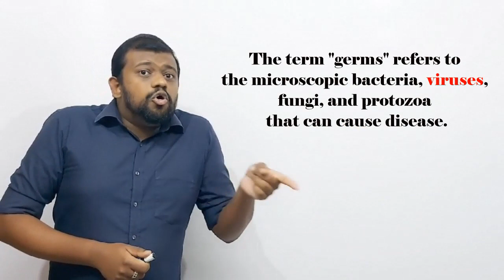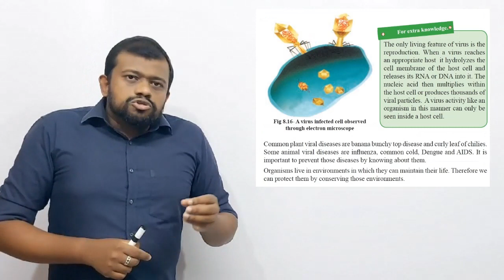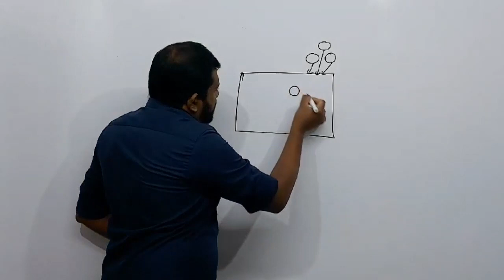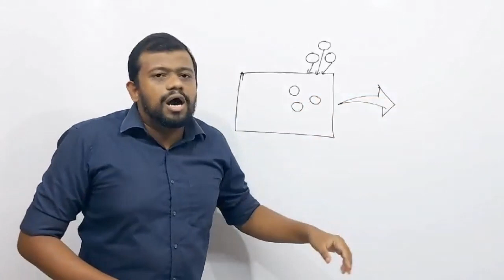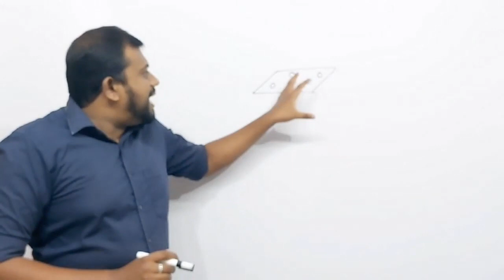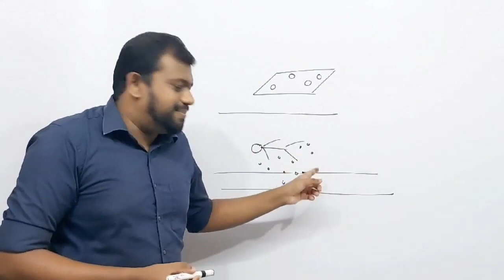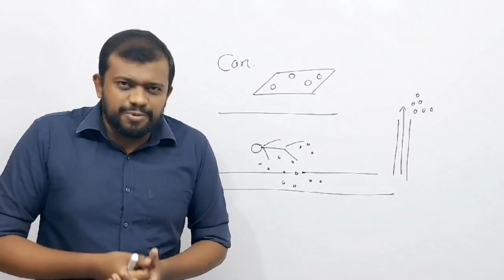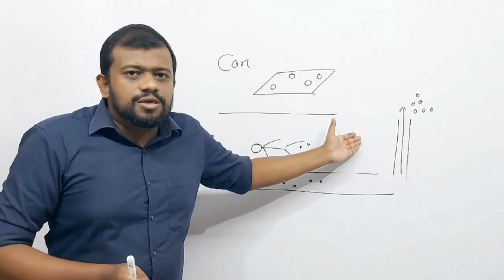Burial or cremation? ( A scientific explanation about virus)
Burial or cremation for covid-19 infected dead bodies? ( A scientific explanation)